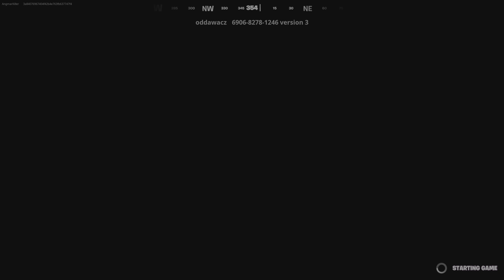Fortnite_i escape from prison to go in town